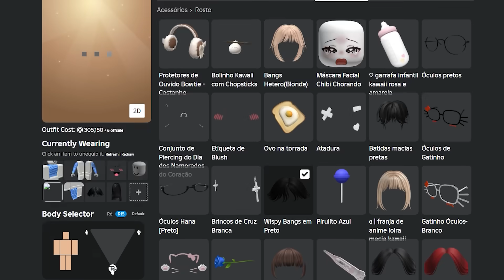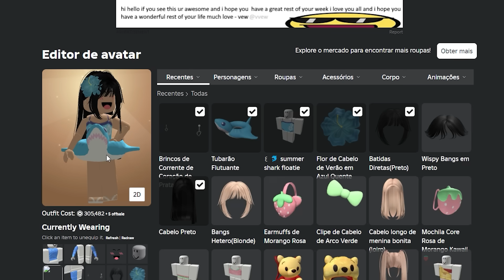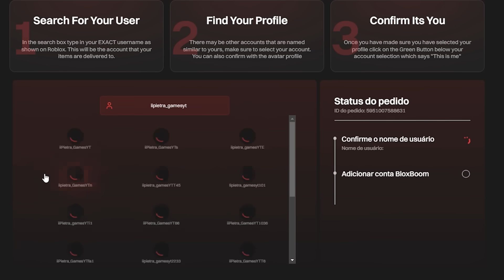VIREI MÃE DE 2 CRIANÇAS NO MM2... 🦈 (Casos de família)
💵 COMPRE ARMAS NO MM2:
⭐Use o STARCODE "PIETRAYT" na compra de ROBUX ou Premium